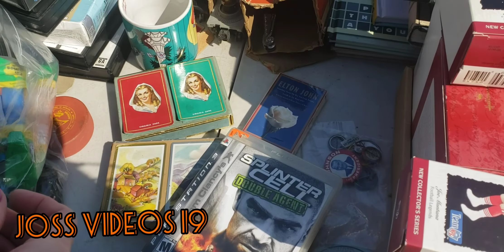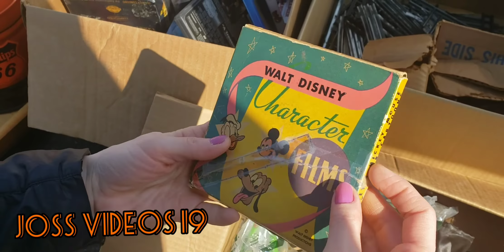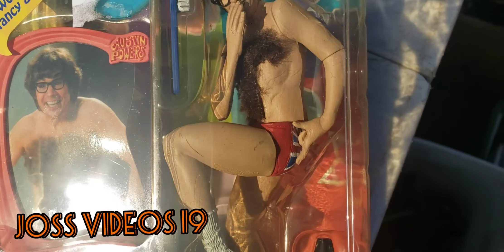CRUZANDO, MANHATTAN, BUSCANDO ,TOYS COLLECCIONABLES EN EL FLEA MARKET,,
ENTRETENIMIENTO::Caminando, en busca de toys ,de coleccion, cruzando MANHATAN ,